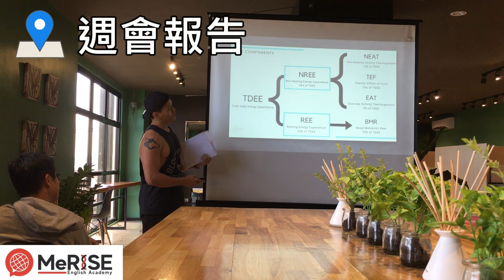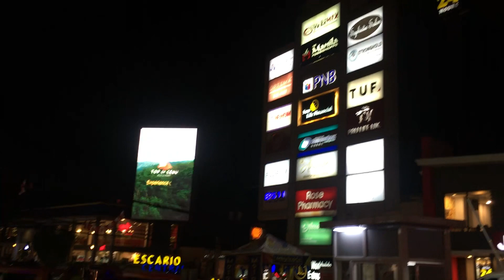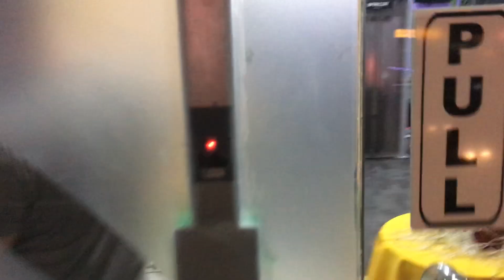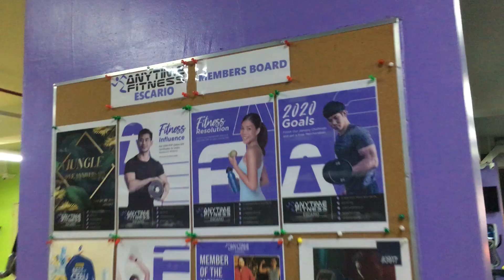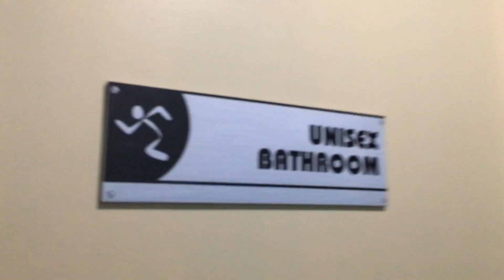菲律賓 宿霧的 Anytime Fitness健身房開箱 | 健身開箱 | 第64集 | 奇德講健身 | 哈士奇德的健身日常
今天介紹在宿霧的健身房，如果各位去旅遊的話可以去看看阿!!

我是奇德，我致力於運科知識的普及😃😃😃